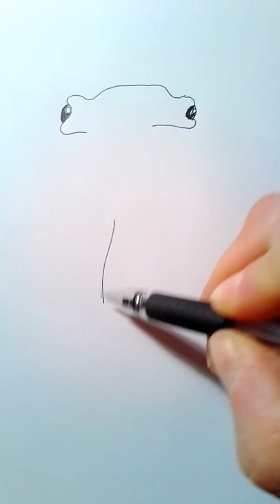How to draw hammerhead fish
Only inkpen and paper!
Learn how to draw all of what you want.